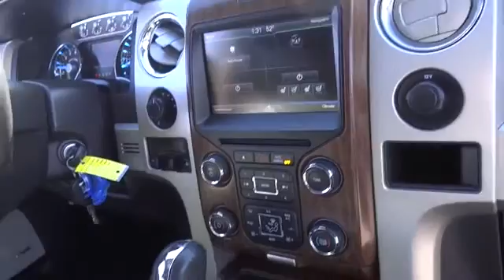2014 Ford F-150 Fontana, Chino, Norco, Moreno Valley, San Bernardino, CA V47421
16005 VALLEY BLVD.

SUNRISE FORD FONTANA: PROUDLY SERVING FONTANA, CHINO, NORCO, MORENO VALLEY, SAN BERNARDINO, AND SURROUNDING SOUTHERN CALIFORNIA LOCATIONS. THIS WHITE PLATINUM METALLIC TRI-COAT 2014 Ford F-150 IS EQUIPPED WITH A ENGINE: 5.0L V8 FFV , AUTOMATIC TRANSMISSION, AND RECEIVES AN ESTIMATED 14 City/19 Hwy MPG. FONTANA, CA 92335. FONTANA, CA  CHINO, CA  NORCO, CA  MORENO VALLEY, CA  SAN BERNARDINO, CA 2014 Ford F-150 PK Stock #: V47421 | VIN: 1FTFW1EF0EKF08993 | 2014 Ford F150 CREW CAB PK Sunrise Ford Fontana